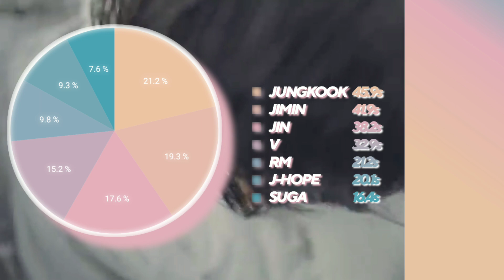How Would BTS Sing "0X1=LOVESONG (I Know I Love You)" (TXT) | Line Distribution (Color Coded)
BTS MORE N MORE
BTS DANCE PRACTICE
HOW WOULD BTS SING
BTS REACTION
BTS MEMBERS
BTS PROFILE
BTS JUNGKOOK
BTS V
BTS JIMIN
BTS SUGA
BTS JIN
BTS TAEHYUNG
BTS JHOPE
BTS RM
BTS BE Album
BTS BUTTER
BTS BUTTER MV
BTS BUTTER LINE DISTRIBUTION
BTS BUTTER LYRICS
BTS BUTTER COLOR CODED
BTS BUTTER REACTION
BTS BUTTER CENTER DISTRIBUTION
BTS BUTTER SCREENTIME DISTRIBUTION
BTS BUTTER VIEW COUNT
BTS BUTTER STREAMING
BTS BUTTER FOCUA
BTS BUTTER TEASER
BTS BUTTER AUDIO
JBJ MY FLOWER

TXT
TXT MV
TOMORROW X TOGETHER
TXT LINE DISTRIBUTION
HOW WOULD TXT SING
TXT DEMO
TXT I&CREDIBLE
HOW WOULD TXT SING I&CREDIBLE
HOW WOULD SING TXT
TXT COLOR CODED
TXT LYRICS
TXT REACTION
TXT STAGE
TXT MNET
TXT FOCUS
TXT YEONJUN
TXT SOOBIN
TXT BEOMGYU
TXT TAEHYUN
TXT HUENING KAI
TXT MEMBERS
TXT PROFILE
TXT 0X1=LOVESONG (I Know I Love You)
TXT 0X1=LOVESONG (I Know I Love You) MV
TXT 0X1=LOVESONG (I Know I Love You) LINE DISTRIBUTION
TXT 0X1=LOVESONG (I Know I Love You) LYRICS
TXT 0X1=LOVESONG (I Know I Love You) COLOR CODED
TXT 0X1=LOVESONG (I Know I Love You) REACTION
TXT 0X1=LOVESONG (I Know I Love You) COVER
TXT 0X1=LOVESONG (I Know I Love You) AUDIO
TXT 0X1=LOVESONG (I Know I Love You) STAGE
TXT 0X1=LOVESONG (I Know I Love You) TEASER
TXT 0X1=LOVESONG (I Know I Love You) DANCE PRACTICE
Doom At Your Service K-Drama OST